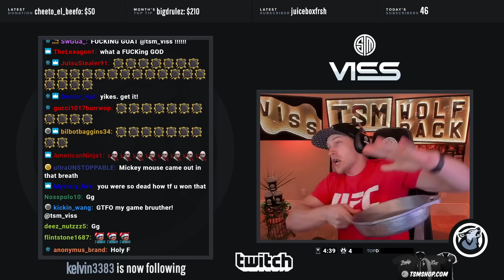VISS BACK FROM THE BRINK OF DEATH! APEX LEGENDS SEASON 4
LIVE "DAILY" 8:30am-2:30pm (MT)

Epic Games Creator Code: TSMViss